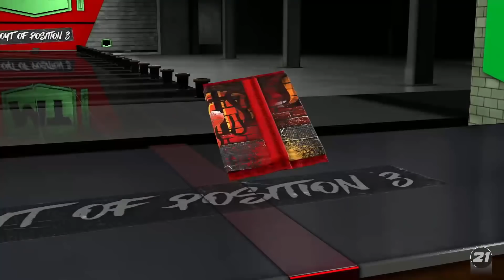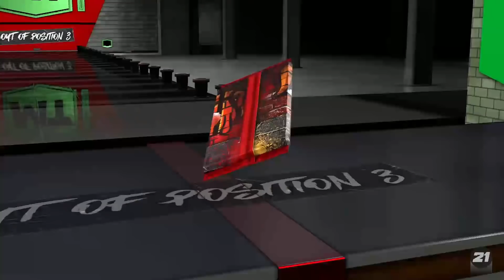NEW OUT OF POSITION 3 PACK OPENING! ARE THESE NEW OOP PACKS WORTH OPENING IN NBA 2K21 MY TEAM?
Great Out Of Position 3 packs have dropped in NBA 2k21 My Team. Time to open some so you don't have to! I hate it here.